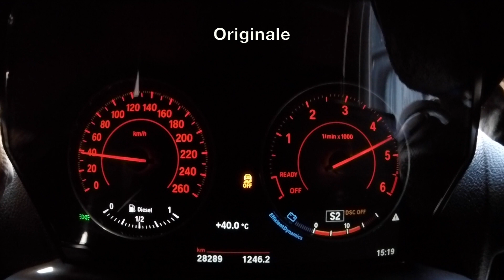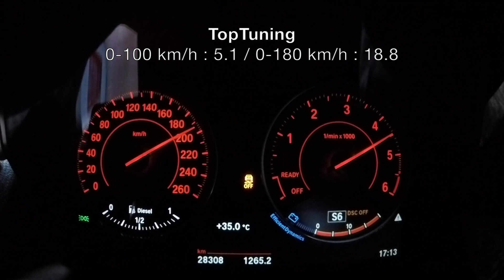Rmappatura Bmw 125d F20 224cv By TopTuning Treviso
Racelogic test
0-100 kmh : 6.0 / 5.1
0-180 kmh : 23.5 / 18.8